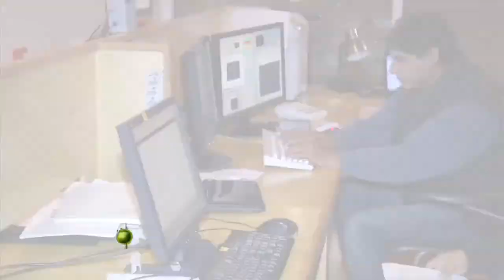OBSERVATORIO ASTRONÓMICO NACIONAL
La oscuridad de las desoladas montañas de San Pedro Mártir en Baja California, favorecen la observación del cielo nocturno
Por Fernando Seriñá Garza